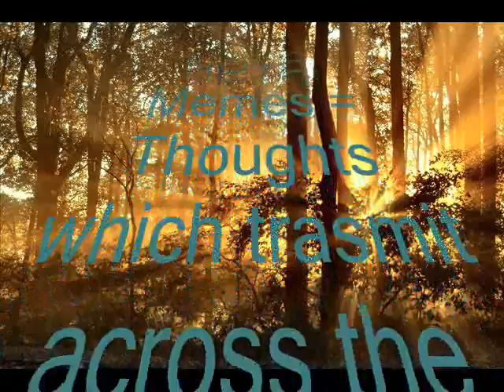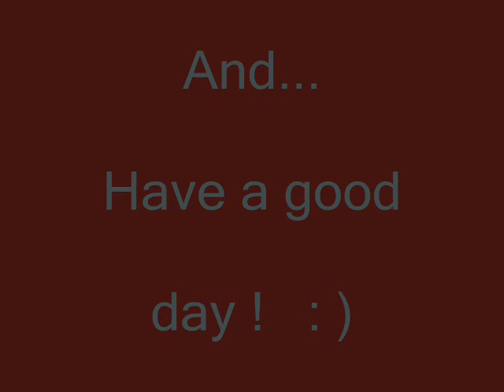'Over-grow' the Illuminati (Memes)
Freeman can help us all to have wider perspective i think.  Edited interview on Corbett Report from May 2011 to expedite key issues from the discussion.
 For those who may not know , memes are like ideas whose time has come, i.e. ideas which can be carried widely through the collective unconcsiousness or the consciousness of vast numbers in the public.  They can be quite powerful.

And we must hold positive memes in order to overgrow the government and /or illuminati as it is often refered to (at least those who are behind the curtain controlling things)

Obviously much to get into on many subjects.  I've found Freeman to be a wonderful treasure and his website is as well.. If you visit you can spend many hours easily following his threads of wisdom, etc.
 Thanks so much for checking this out and find many more topics and vids on whirledenergy channel

Aloha : )

 (alo'  exchange;  ha'  breath of life)